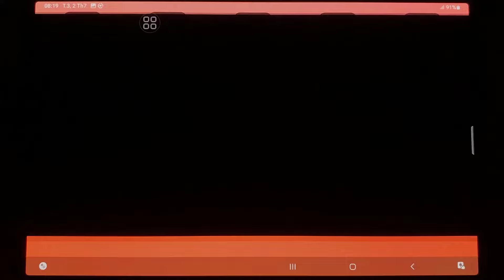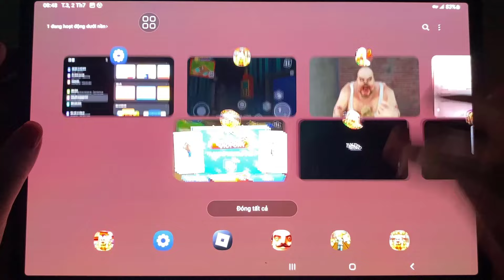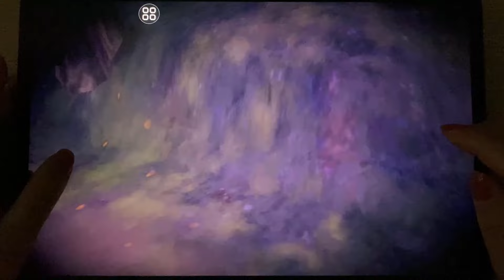Dark Riddle,Dark Riddle-Story,Wicth Cry,Wicth Cry2,Mr Meat,MrMeat 2,Scaryteacher3d,